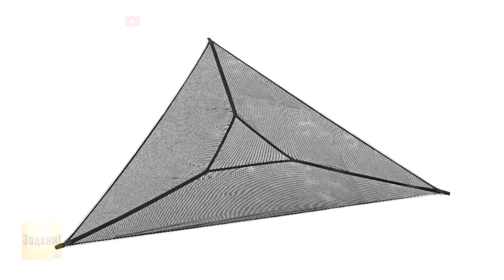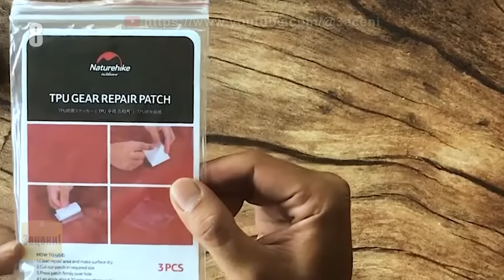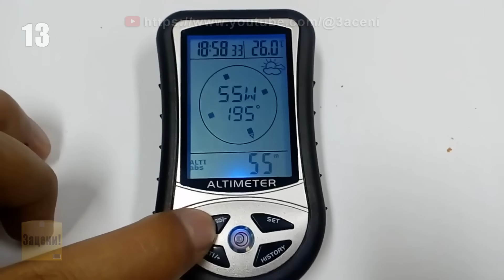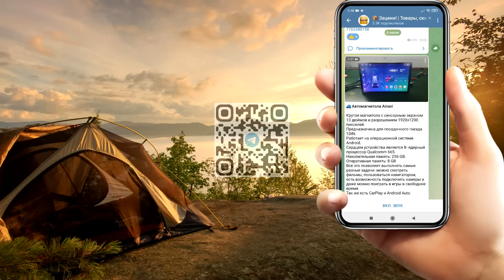🏕 Эти вещи сделают твой кемпинг комфортнее, а поход безопаснее. 15 лучших товаров с АлиЭкспресс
👋 Всем привет друзья. В этом видео вы увидите полезные товары, которые будут полезны на кемпинге, в пешем туризме и в экстремальных походах.

3. Трубка для раздувания костра
6. Палатка ASTA GEAR Yun Chuan
12. Нож с огнивом и точилкой
14. Контейнер для спиралей от комаров
15. Фонарь с питанием от воды и соли